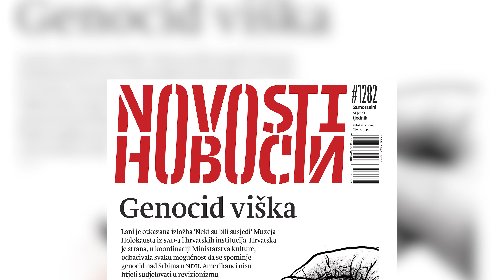U novom broju Novosti - Genocid viška